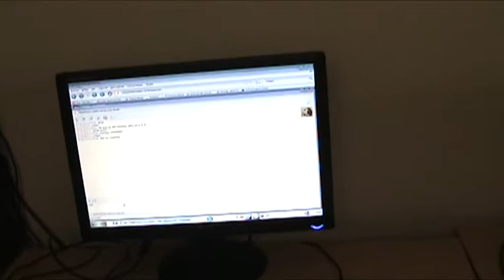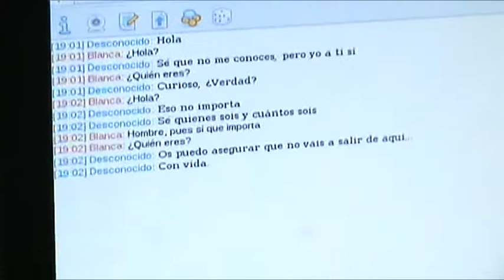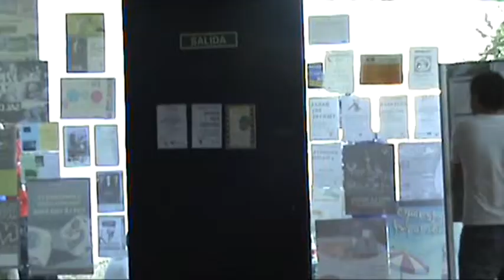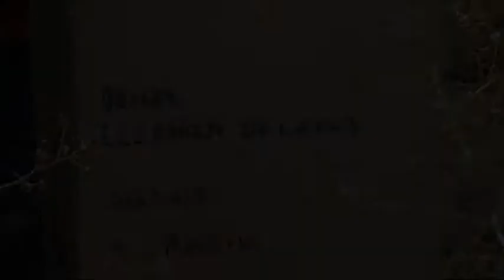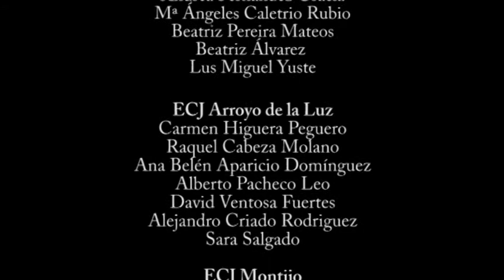ECJ Movie - Cortometraje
El ECJ Movie es un cortometraje grabado en los diferentes Espacios Creacion Joven de Extremadura.

Ha sido grabado por los jovenes de dichos espacios.

Un proyecto becado por GABINETE INICIATIVA JOVEN a Ivan Fernández Mayo.